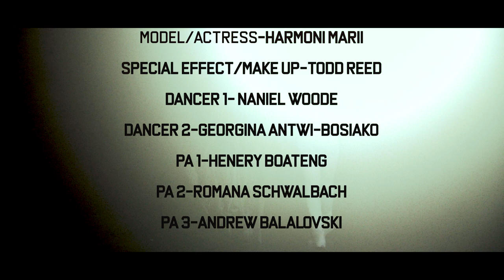Mr Ampossible-Dark Side (Official video)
music video by kaykay Amponsah performing "Dark side" video directed by David Watkins, fusion ingenuity. song produced by Joe Khalifa beats. mix and mastered by Jadda vizzle © 2018 ampossible music . download audio

Thanks to
model/actress-Harmoni Marii

Special effect/make up-Todd Reed

Dancer 1- Naniel Woode

Dancer 2-Georgina Antwi-Bosiako

pa 1-Henery Boateng

pa 2-romana schwalbach

pa 3-Andrew balalovskivideo

edited by-kayKay Amponsah

video was shot in the studios of (central cameras columbus ohio)